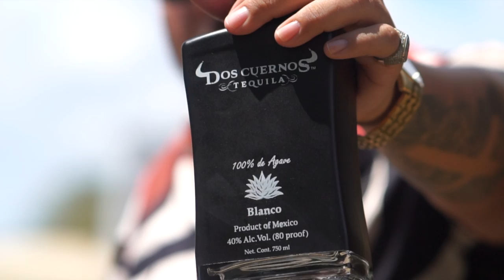Dos Cuernos Tequila